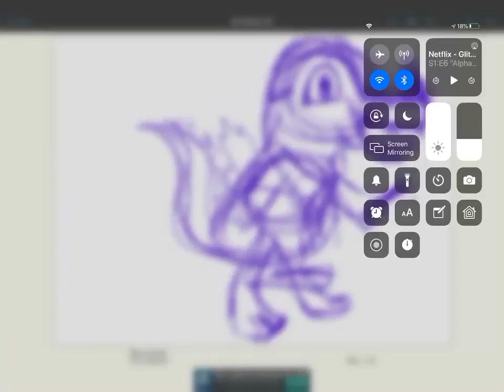Totodile sketch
I apologize for quality. I don’t know how to draw totodile.